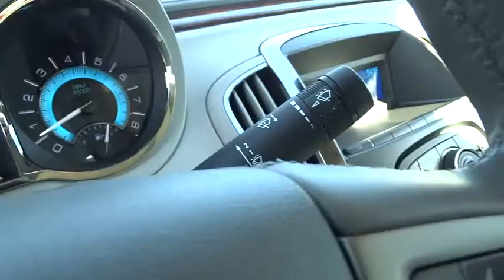2012 BUICK LACROSSE Reno, Carson City, Northern Nevada, Sacramento, Elko, NV CF161171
2012 BUICK LACROSSE

GREAT MILES 9,013! $1,500 below Kelley Blue Book! Heated Leather Seats, iPod/MP3 Input, Satellite Radio, Onboard Communications System, CD Player, All Wheel Drive, Aluminum Wheels, Rear Air, Flex Fuel, Back-Up Camera CLICK NOW!br /br /GET THE MOST FOR YOUR MONEY WITH THIS LACROSSEbr /Value you deserve. This LaCrosse is priced $1,500 below Kelley Blue Book. Approx. Original Base Sticker Price: $35,600*. br /br /KEY FEATURES ON THIS LACROSSE INCLUDEbr /Leather Seats, All Wheel Drive, Rear Air, Heated Driver Seat, Back-Up Camera, Flex Fuel, Satellite Radio, iPod/MP3 Input, CD Player, Onboard Communications System, Aluminum Wheels, Remote Engine Start, Dual Zone A/C, Heated Seats, Heated Leather Seats MP3 Player, Keyless Entry, Steering Wheel Controls, Child Safety Locks, Electronic Stability Control. br /br /YES, THE LACROSSE IS BEST IN CLASSbr /Side by Side Advantages: More Overall Passenger Volume and Passenger Legroom than Lexus ES 350, Mercedes-Benz C-Class, BMW 3 Series, Acura TL, Volkswagen CC and Toyota Avalon. With over 12 cubic feet of Trunk Space, the LaCrosse will accommodate the equivalent of 2 carry-on suitcases and a set of golf clubs. br /br /BUY FROM AN AWARD WINNING DEALERbr /At Lithia Chrysler Jeep of Reno our first and foremost goal is to make your car-buying and ownership experience better than any other you've had near Carson City, Auburn CA, Sparks and beyond. And prepare to have your expectations exceeded. br /br /Price does not include $449 Dealer doc fee, taxes and license fees.ï¿½ Price contains all applicable dealer incentives and non-limited factory rebates. You may qualify for additional rebates; see dealer for details. br / Our multi-point inspection does not guarantee a recall free vehicle.